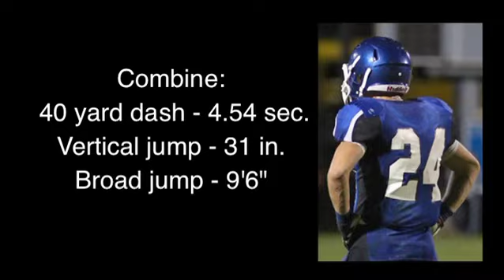Christian Apicella Senior Defensive Highlights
Christian Apicella Senior Defensive Highlights from the 2013 Football season at LaSalle Institute.